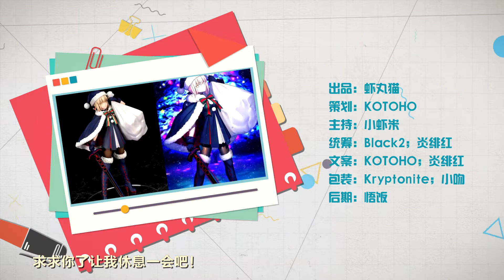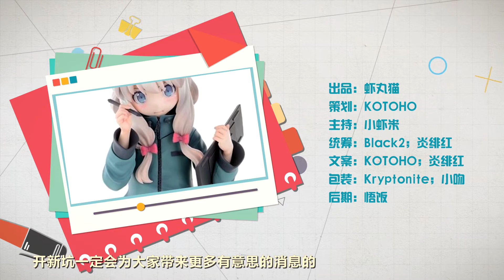虾米大模王【开新坑啦！】埃罗芒阿老师姬！机娘抢占二十一！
【开新坑啦！】埃罗芒阿老师姬！机娘抢占二十一！终于到了二十多期了... 这名字实在是难起了T T... 话说这次有学姐的手办~~~肯定要剁手了！还有黄漫老师动画刚出这手办就马上公布了和泉纱雾女湿姬~ 唉！我怎么就没有钱呢？喜欢节目的话千万记得关注我的微博：虾米大模王 也可以加入我们的QQ群：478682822 还请大家以后多多支持喔！